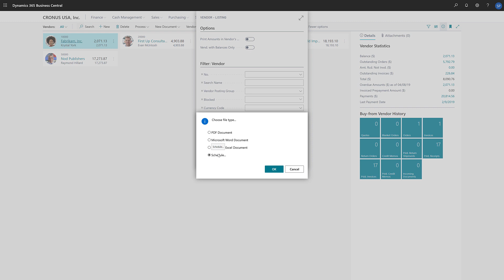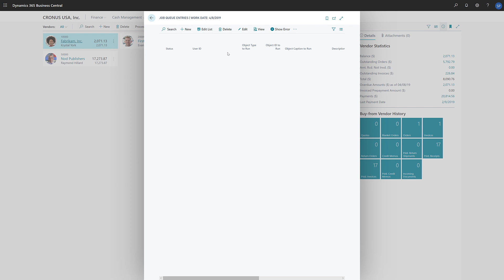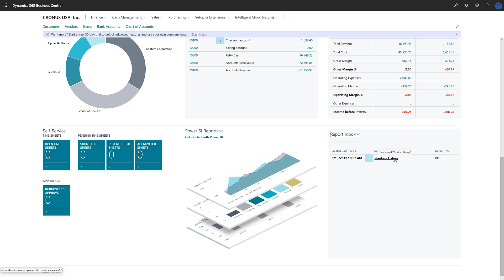How to setup scheduled reports in Dynamics 365 Business Central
In this video, you’ll learn how to schedule reports to run at convenient or specific times, such as after working hours.

Microsoft Dynamics 365 Business Central is an all-in-one business management solution that helps companies connect their financials, sales, service, and operations to streamline business processes, improve customer interactions and make better decisions.